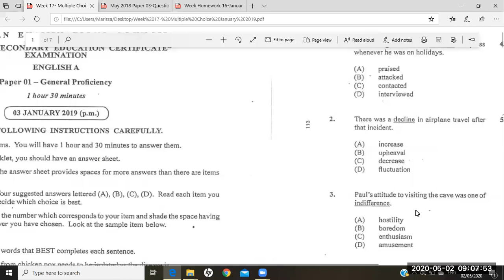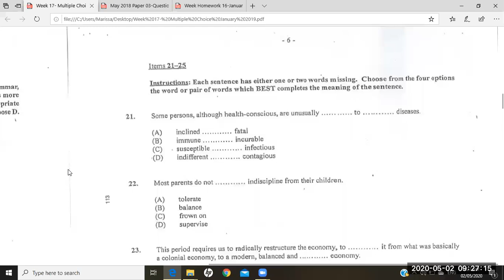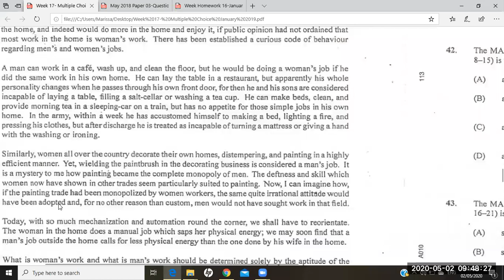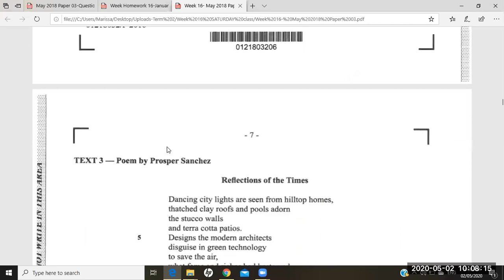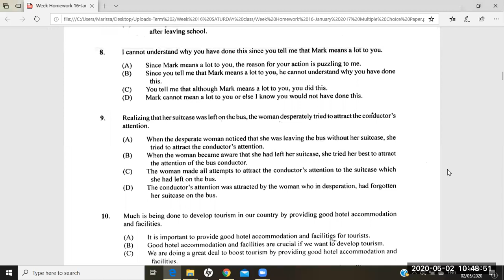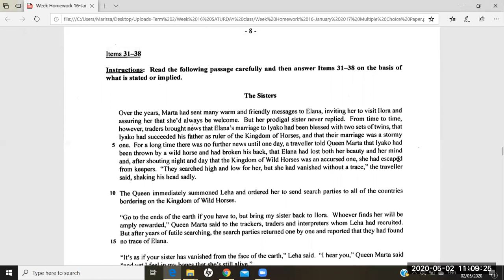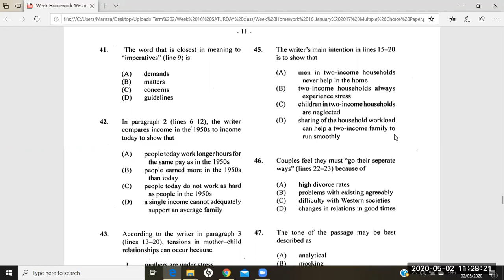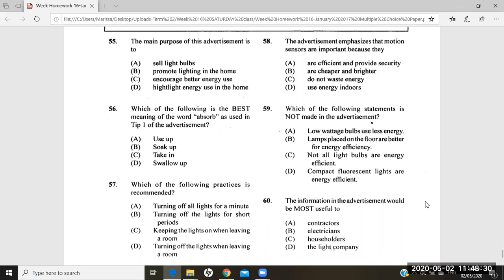CTS College - CSEC English A - Saturday May 2nd, 2020